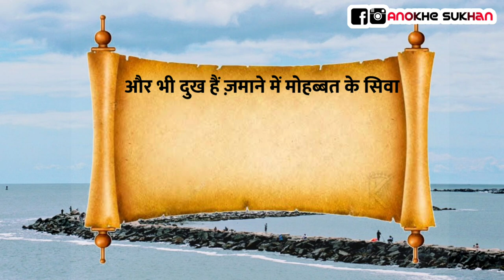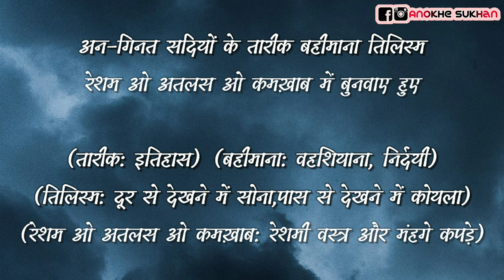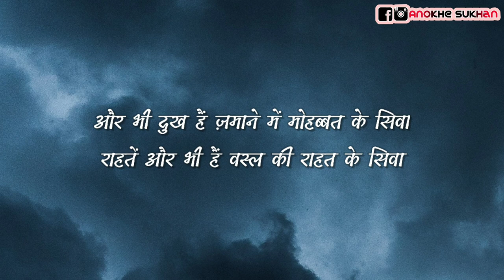'मुझ से पहली सी मोहब्बत मेरे महबूब न माँग' | Nazm Explained In Hindi |Faiz Ahmad Faiz|Anokhe Sukhan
'मुझ से पहली सी मोहब्बत मेरे महबूब न माँग' नज़्म पढ़ा और सुना ज़रूर होगा। लेकिन इस नज़्म को समझने में आपको कठिनाई हुई होगी। तो आज हम आपको इस विडीयो में नज़म के हर लफ़्ज़ का मतलब बताएंगे और पुरा नज़्म समझाएंगे। उम्मीद है आपको पसंद आएगी।

About This Channel:
* 1 Video Daily